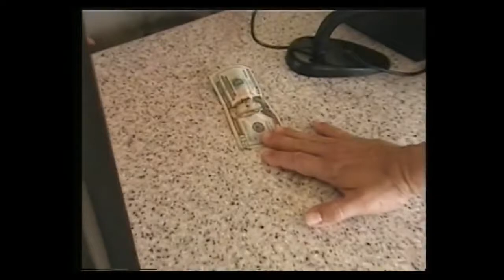Bonnie 'Prince' Billy - "Quail and Dumplings" (Official Music Video)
Song from "Singer's Grave a Sea of Tongues," released 9/23/14 on LP/Cassette/CD from Drag City.

With: Bonnie 'Prince' Billy, Kennan Gudjonsson, Nina Nastasia

Directed by Ben Berman

Produced by Clark Baker